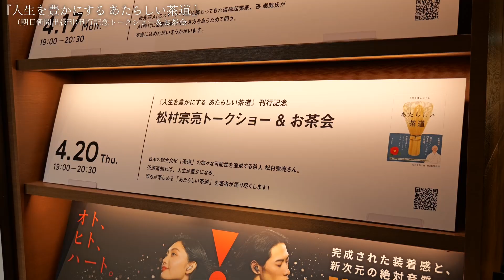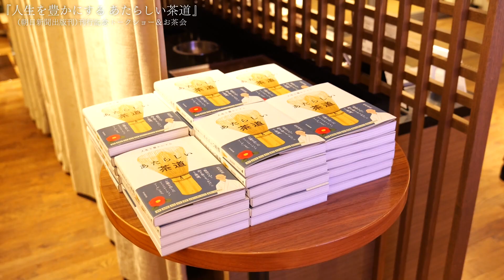茶人 松村宗亮・初の書籍「人生を豊かにする あたらしい茶道」出版記念トークショー｜茶人 松村宗亮の一客一亭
🍵「一客一亭」茶ンネル登録はこちら🍵

🍵LINE限定での配信も実施中！

皆さま、おはこんばん🍵！
茶の湯で世の中をハッピーに！松村宗亮です。

今回は4月20日に代官山 蔦屋書店さんで行われました『人生を豊かにする あたらしい茶道』(朝日新聞出版刊)刊行記念トークショー＆お茶会の様子をダイジェストでお届けいたします。

🍵茶人 松村宗亮・初の書籍「人生を豊かにする あたらしい茶道」が出版されました

【 亭主 松村宗亮 】
The TEA-ROOM メンバー
裏千家茶道准教授
茶道教室SHUHALLY代表
へうげもの筆頭茶道

学生時代のヨーロッパ放浪中に日本人でありながら
日本文化を知らないことに気づき、帰国後に茶道を開始。

「SHUHALLYプロジェクト」として
 “茶の湯をもっと自由に、もっと楽しく” をモットーに茶道教室やお茶会を主宰。

茶の湯の基本を守りつつ現代に合った創意工夫を加えた独自のスタイルを構築し、これまでに海外10カ国、首相公邸などから招かれ多数の茶会をプロデュース。

コンテンポラリーアートや舞踏、ヒューマンビートボックス、漫画等、他ジャンルとのコラボレーションも積極的におこなう。

裏千家十六代家元坐忘斎に命名されたオリジナル茶室「文彩庵」はグッドデザイン賞を受賞。

・NHK　助けて！きわめびと茶道担当
・TEDｘTokyo2014　登壇